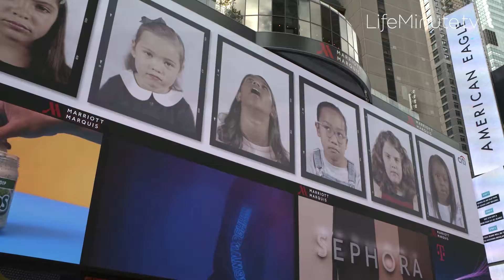New Campaign Captures Children's Reactions to Learning of the Gender Pay Gap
In honor of International Day of the Girl this week, Citi kicked off their latest campaign called The Moment on a Times Square billboard in New York City. Unveiling a series of compelling photographs that capture the raw, unedited reactions of their own employees’ children after learning about the gender pay gap and unequal opportunities that persist across so many industries.